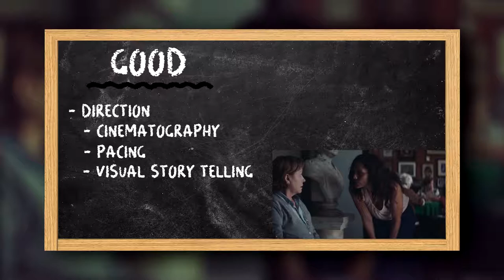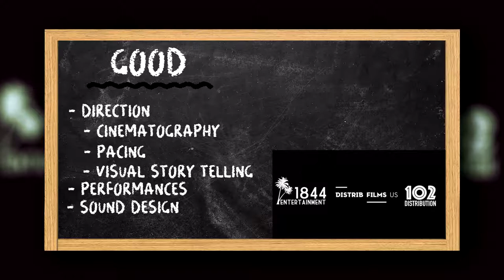The Heiresses (Las Herederas) | Film Class Review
Chela and Chiquita, both descended from wealthy families in Asunción, Paraguay, have been together for over 30 years. But recently their financial situation has worsened and they begin selling off their inherited possessions. But when their debts lead to Chiquita being imprisoned on fraud charges, Chela is forced to face a new reality.Driving for the first time in years, she begins to provide a local taxi service to a group of elderly wealthy ladies. As Chela settles into her new life, she encounters the much younger Angy, forging a fresh and invigorating new connection. Chela finally begins to break out of her shell and engage with the world, embarking on her own personal, intimate revolution.

Watch the review to hear my SUBJECTIVE thoughts on this film.

Be sure to comment what you thought of the video you just watched; and be sure to recommend what films you'd like me to review. Old or New!